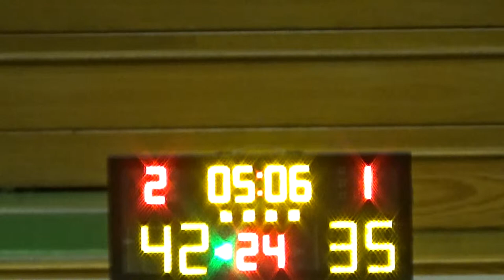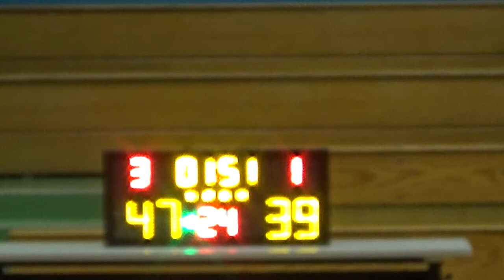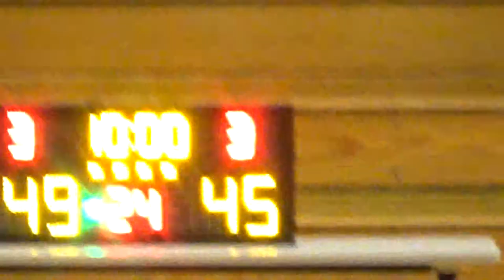20181119 劈反劈@SOHO VS 青島牛牛 4th Quarter